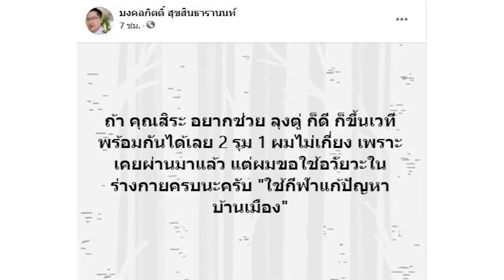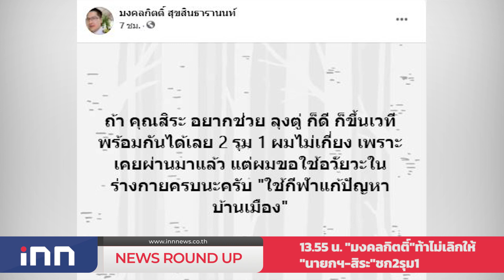นายกฯสั่งทหาร-ตร.เสริมกำลังพื้นที่แดงเข้มช่วยปชช. : เกาะสถานการณ์ 14.30 น.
13.14 น. นายกฯสั่งทหาร-ตร.เสริมกำลังพื้นที่แดงเข้มช่วยปชช.
13.27 น. สภาวุ่น!พท.ประท้วง"ศุภชัย"ให้ส.ส.แจงวัคซีนบุรีรัมย์
13.42 น. "สุดารัตน์"ฉะรบ.เอาแต่สั่งห้ามปชช.ไม่ให้ทำมาหากิน
13.55 น. "มงคลกิตติ์"ท้าไม่เลิกให้"นายกฯ-สิระ"ชก2รุม1